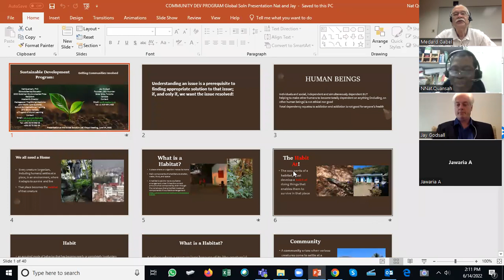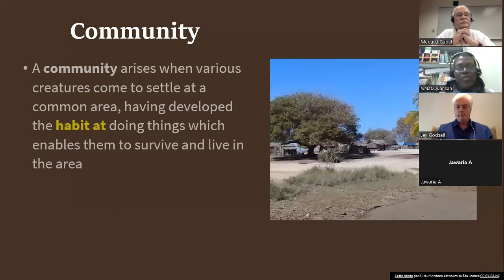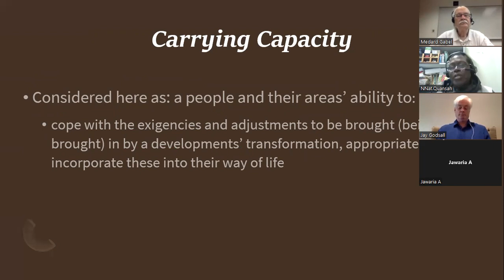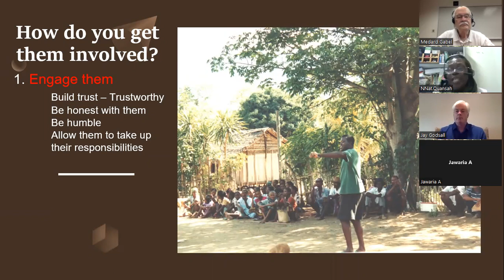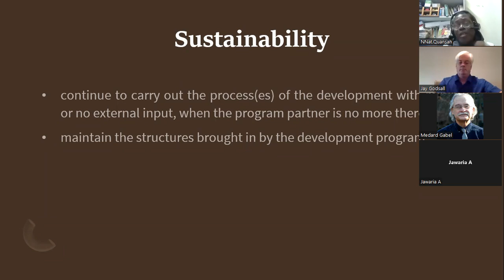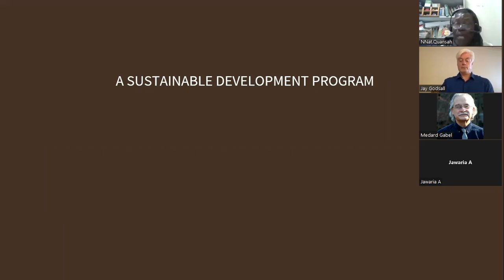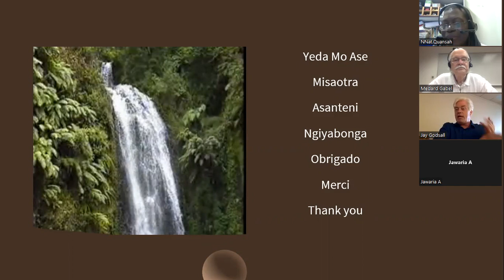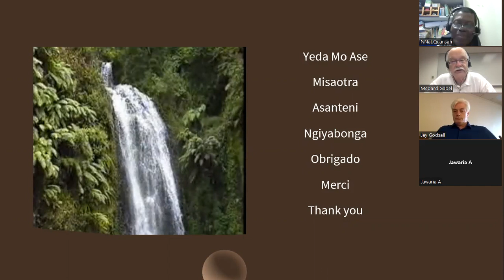DAY 3: Nat Quansah & Jay Godsall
Global Solutions Lab 2022, Day 3
Speakers: Nat Quansah: Academic Director, School for International Training, (from Madagascar)
Jay Godsall: CEO, Solarship, (from Toronto)